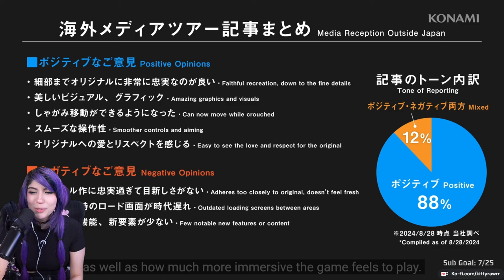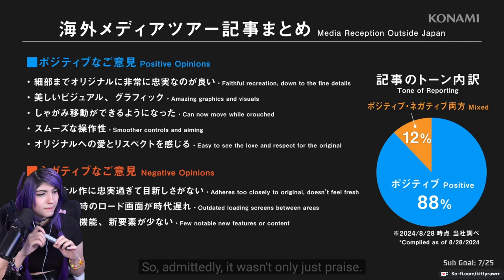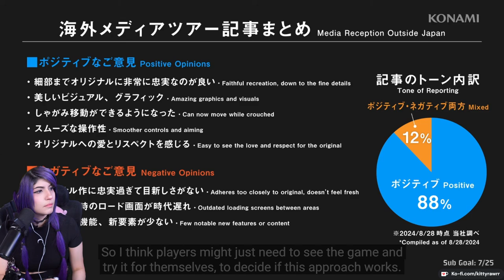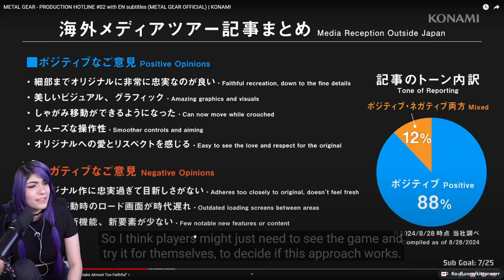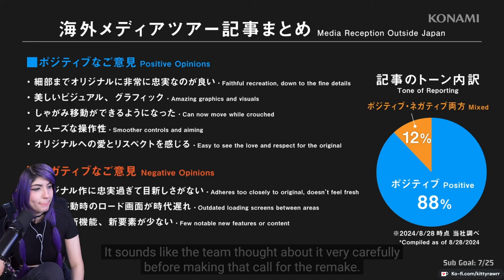[REACTION] METAL GEAR - PRODUCTION HOTLINE #02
*:･ﾟ✧*:･ﾟ✧

*:･ﾟ✧*:･ﾟ✧